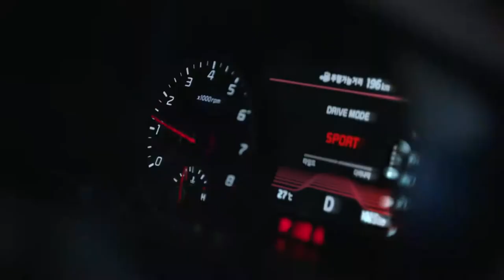넥스가드썬팅#프리미엄쉴드 기아스팅어 시공[썬팅브랜드][루마][3m][레이노][솔라가드][브이쿨][스미스클럽][레인보우][보배드림][sk엔카][줌마렐라][건물썬팅][화물차썬팅]